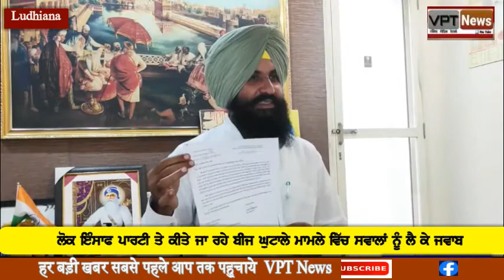ਲੋਕ ਇੰਸਾਫ ਪਾਰਟੀ ਤੇ ਕੀਤੇ ਜਾ ਰਹੇ ਬੀਜ ਘੁਟਾਲੇ ਮਾਮਲੇ ਵਿੱਚ ਸਵਾਲਾਂ ਨੂੰ ਲੈ ਕੇ ਜਵਾਬ